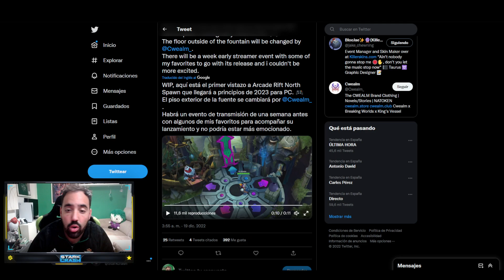😡¿La COMUNIDAD HUMILLA DE NUEVO A RIOT?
🚀Mis Videos recomendados:
⏱️ Marcadores de tiempo⏱️
0:00 ► inicio